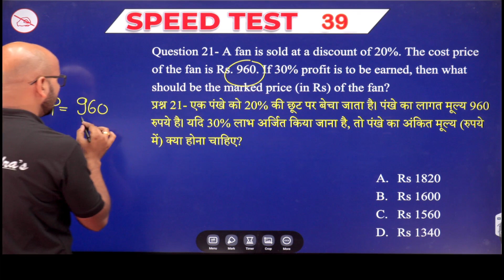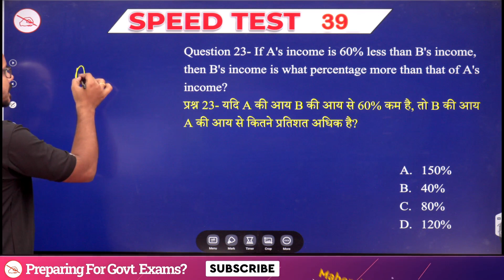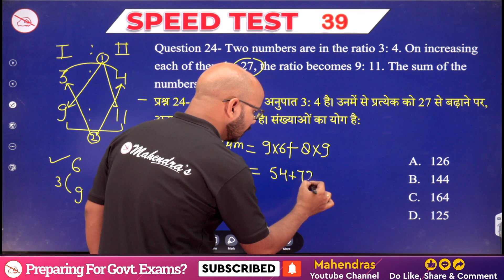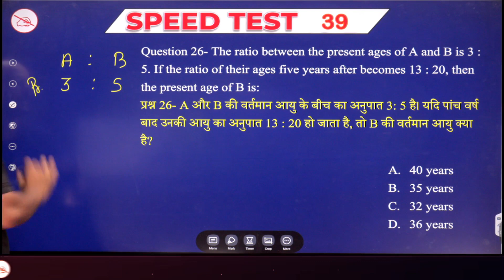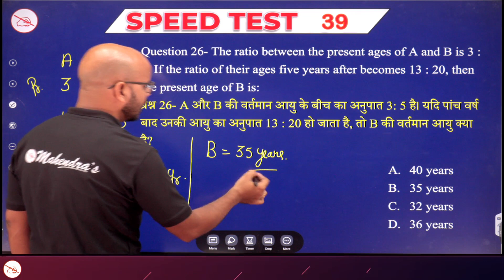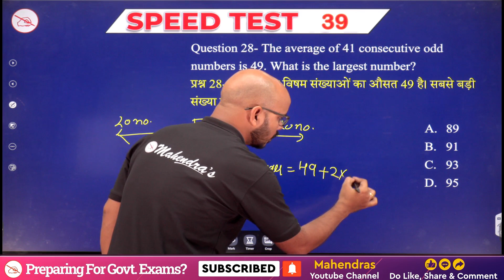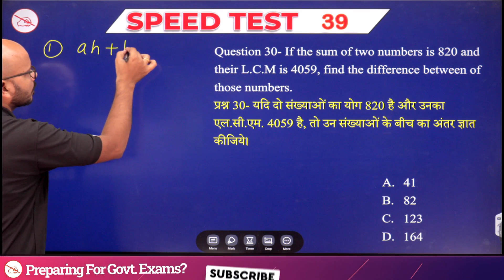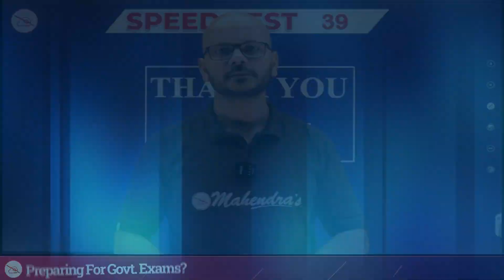All India Speed Test Discussion | ST NO. 39 | Maths | State-UP 2023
In this video, we dive deep into the All India Speed Test Discussion, specifically focusing on Set Number 39 for the subject of Mathematics, pertaining to the State of Uttar Pradesh in the year 2023.
00:00 Welcome to the Class
00:24 Q.21
01:09 Q.22
02:37 Q.23
03:20 Q.24
05:05 Q.25
06:00 Q.26
07:15 Q.27
08:51 Q.28
09:57 Q.29
10:40 Q.30
13:00 THANK YOU